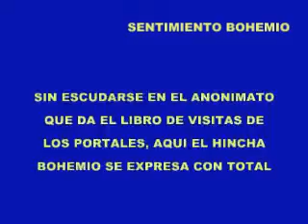HABLAN LOS HINCHAS DANDO LA CARA.mp4